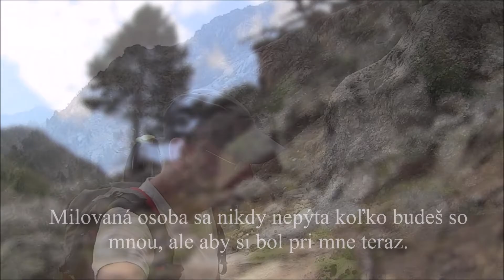Monte Rotondo 2017